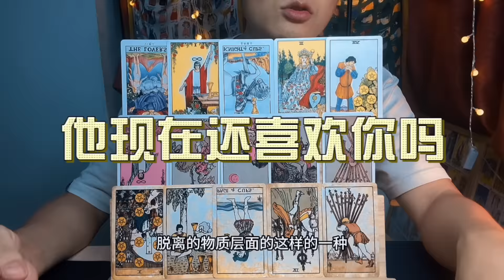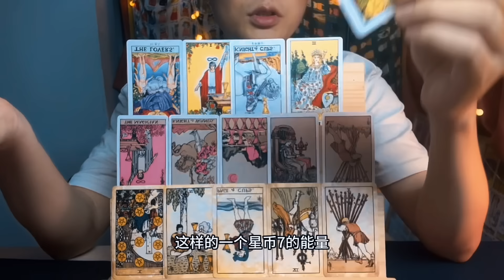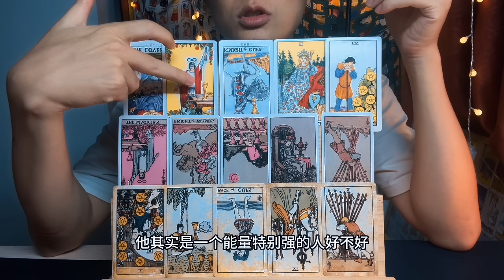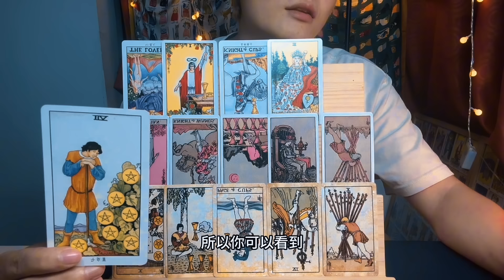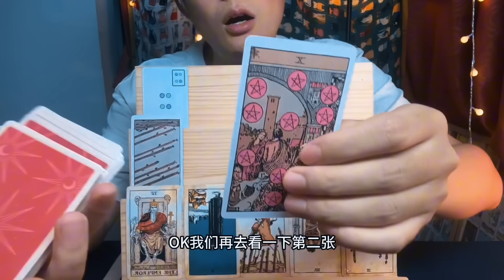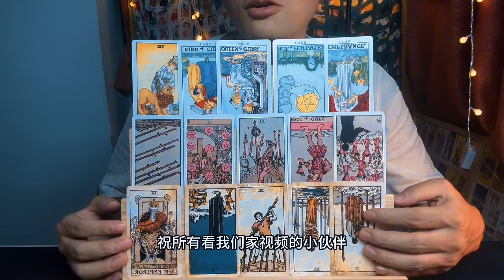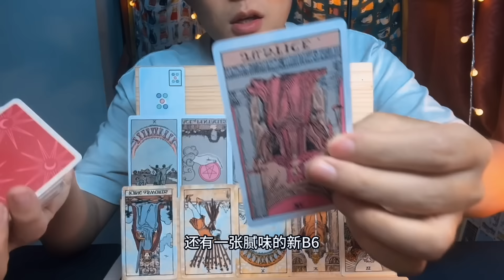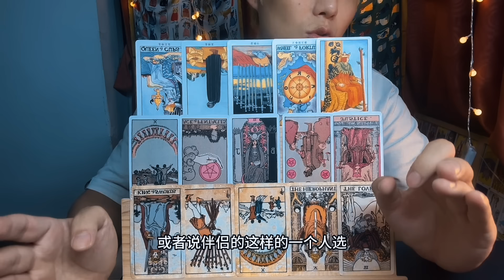他现在还喜欢你吗？影响你们感情的因素有哪些。｜情侣恋爱分手复合挽回情感|陪伴疗愈 | 塔罗占卜|冷战断联|热恋网恋|挑战三方倦怠|暗恋暧昧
0:00 开始
0:44 第一组
20:08第二组
37:41第三组